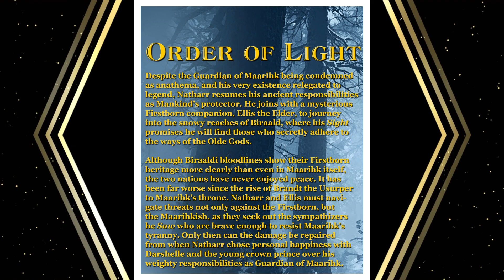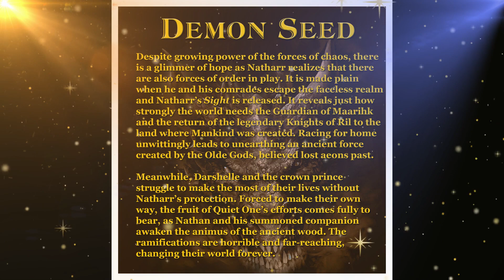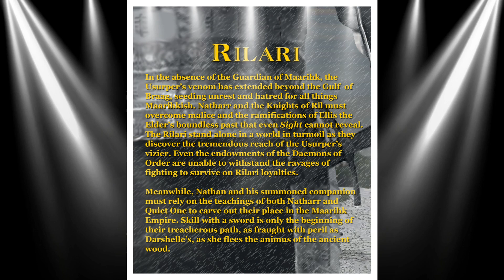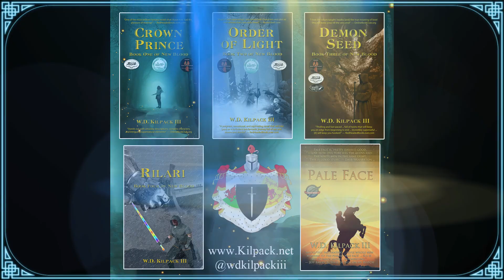W.D. Kilpack III, Award-Winning Science Fiction & Fantasy Author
I love science fiction and fantasy. I would describe my fantasy novels as "realistic epic fantasy." Magic is more subtle. The characters have doubts and everyday concerns, on top of the more traditional plot elements. As one podcaster put it, the characters are "living real lives, even though it's fantasy." The truth of the matter is, the best sci-fi and fantasy uses distortion and exaggeration to make the human condition that much more apparent. I like that.